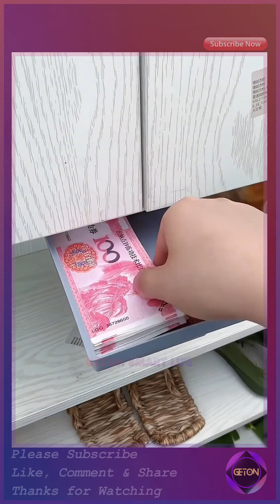New Amazon Smart Home Gadgets, Appliances, Tools, Utilities For Every Home | Geton Smart Life ▶82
We appreciate your support! Love you all!💞